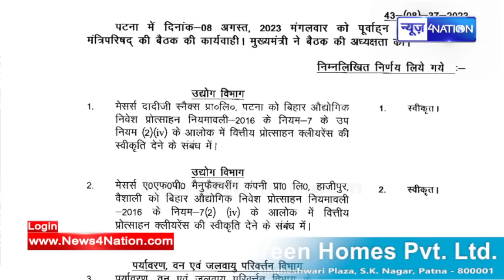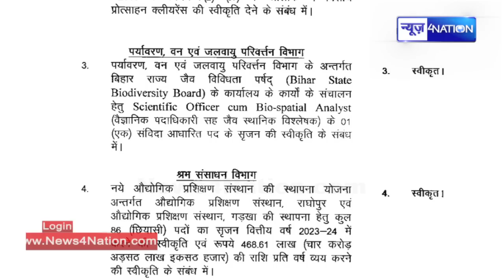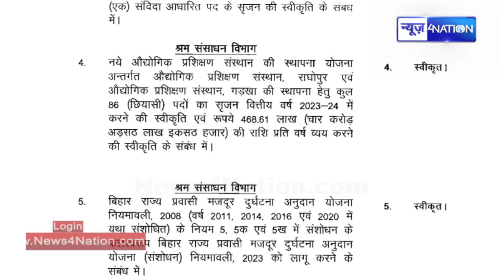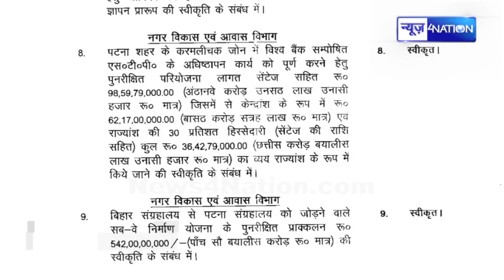CM Nitish Kumar नें Bihar Cabinet Meeting में लिया बड़ा फैसला, देखिए | Bihar News| News4Nation